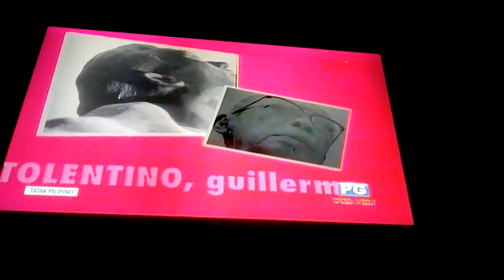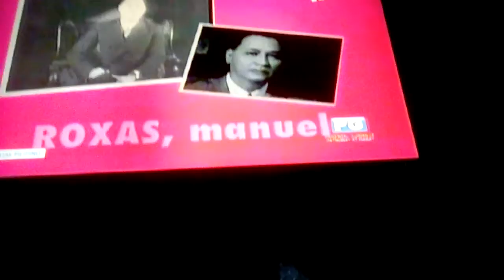Tatak Pilipino Episode Part 148